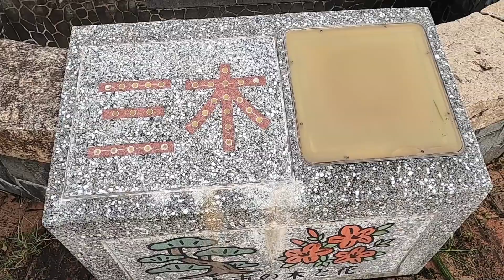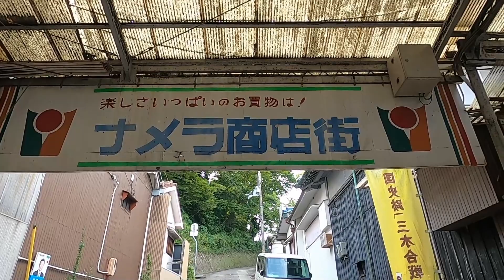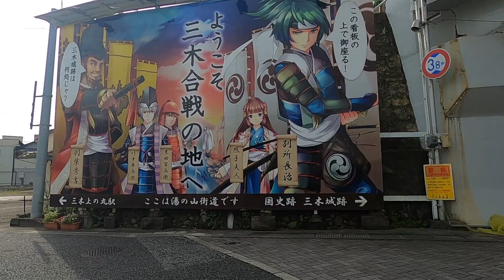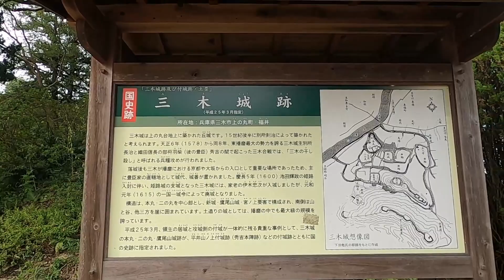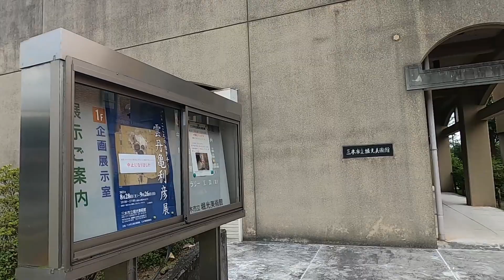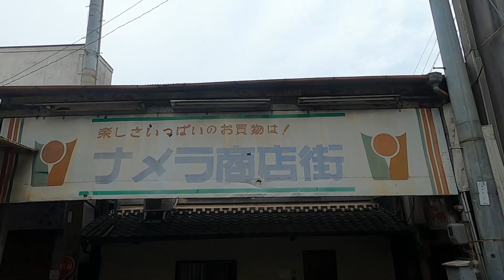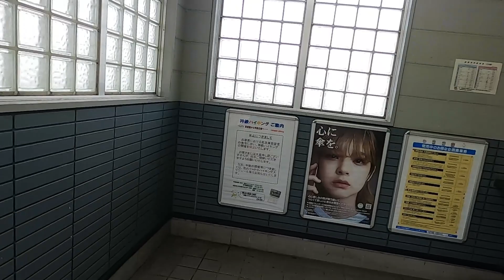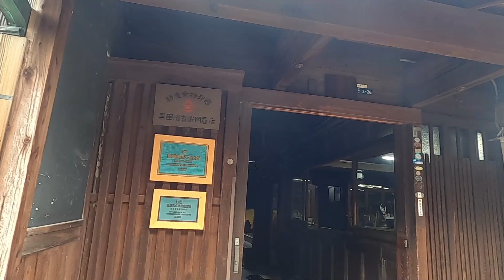兵庫県三木市を散歩します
今回は三木市を散歩します
兵庫県三木市は兵庫県の南部、東播磨地方に位置する市で神戸都市圏に属する。兵庫県北播磨県民局管内に属しています
三木市と言えば金物を本格的な生産をしています

2:37 ここいらという金物屋が登場します

そこでは包丁などが売っております。入りやすくとてもいい雰囲気でした

17:41　古びた建物

21:07 三木市立金物資料館